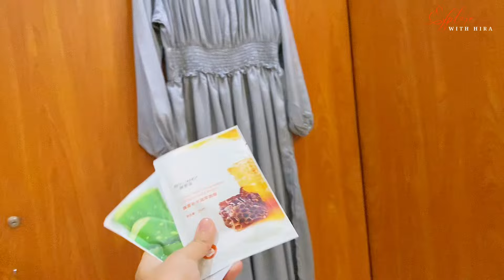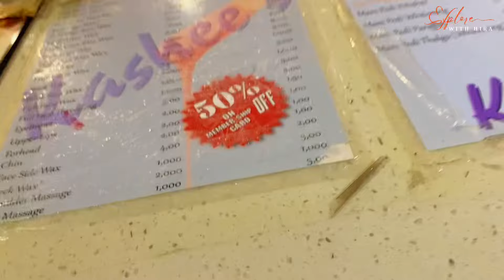Kashee’s Lahore Master Class Day 1 Complete Vlog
"Kashees Lahore Master Class Day 1 2024

Unveiling the Glamorous World of Makeup Artistry! 💄
an exciting journey as I share my firsthand experience attending Day 1 of the Kashees Lahore Master Class! In this vlog, I'll take you through the complete day, covering everything from the makeup course timings, fees, to the daily routine. Get ready to immerse yourself in the world of beauty and learn valuable insights from the experts at Kashees. Whether you're a makeup enthusiast or aspiring artist, this video is your backstage pass to the secrets of the trade. Don't miss out on the glamour – hit play and let's dive into the art of makeup together! 💋🎥

I Feel Alive by Alex-Productions / alexproductionsmusic
49FeDRm